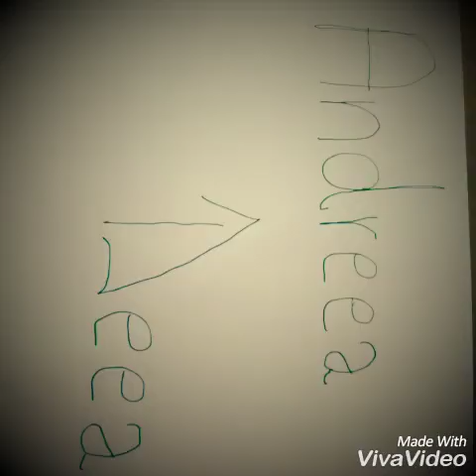Prezentarea mea !! Primul vlog ! 😘😊😳